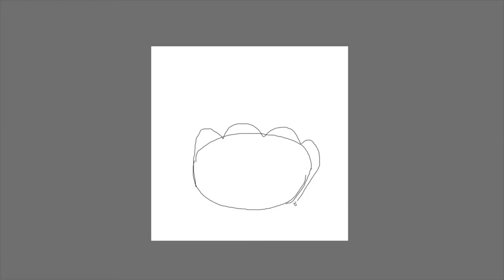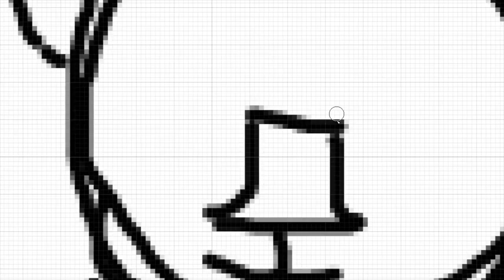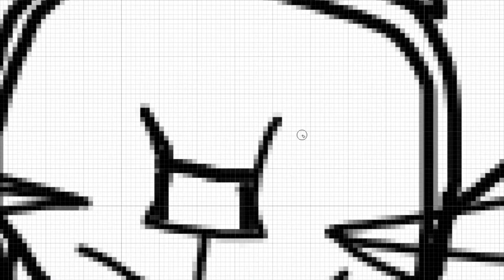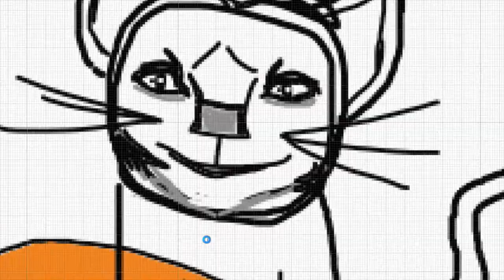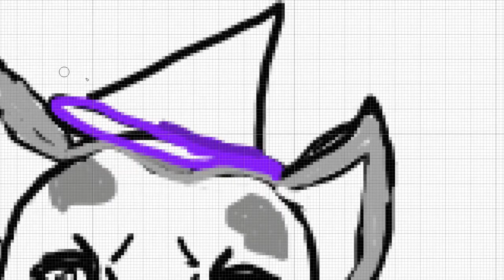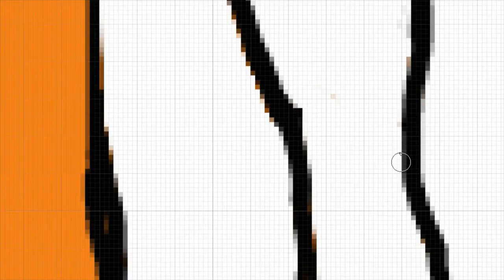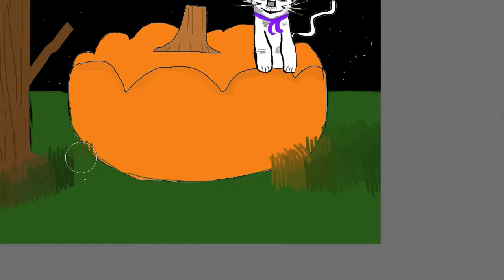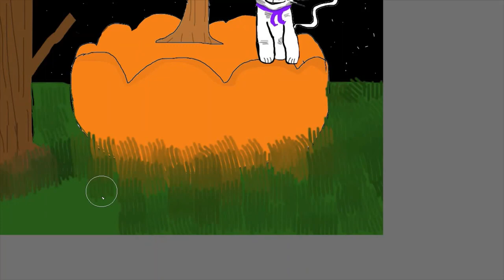The cat with a witch hat On A Pumpkin